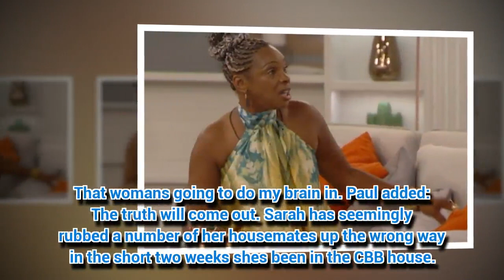Sarah Harding is public enemy no1 as CBB housemates turn on her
SARAH Harding has been accused by Sandi Bogle and Amelia Lily for making Jordan Davies' eviction "all about her".